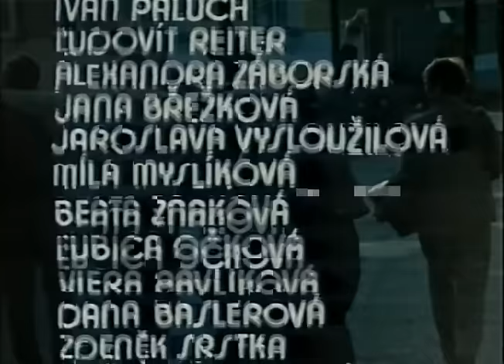Nevera po slovensky 2